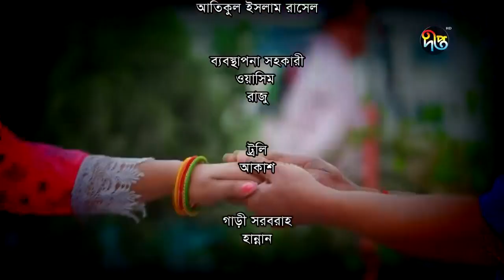Malek hoite Shabdhan - মালেক হইতে সাবধান | EP 44 | Sabbir,Evana,Babu | Bangla Natok 2022 | Deepto TV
ধারাবাহিক নাটক "Malek hoite Shabdhan', দেখুন প্রতিদিন বিকাল ৩ টায় দীপ্ত টিভি অনলাইনে..
Bangla Natok - Malek hote Shabdhan - (মালেক হইতে সাবধান) _

Starring: Mir Sabbir, Sayed Babu, Evana, Humayra Himu and many more...

রচনা ও পরিচালনা: মীর সাব্বির | Directed by: Mir Sabbir

Deepto TV address:
7/A/GA Tejgaon Industrial Area, Dhaka 1208, BANGLADESH